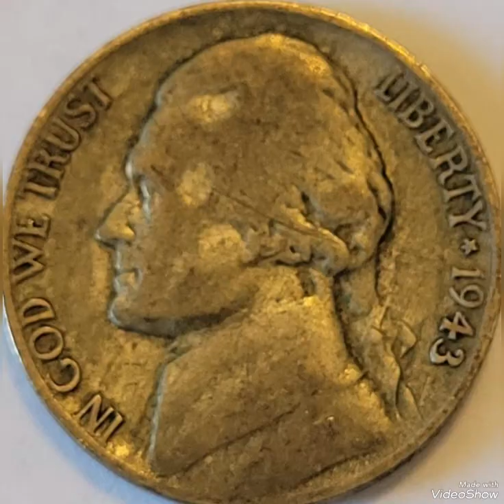1943P & Jefferson nickel Five Cents Mint Error that Sold For big Money !!